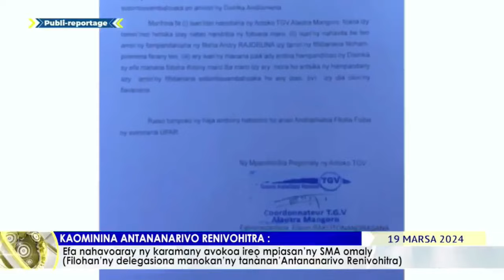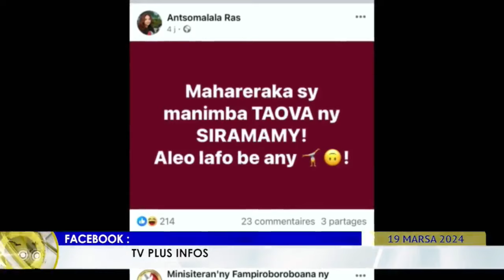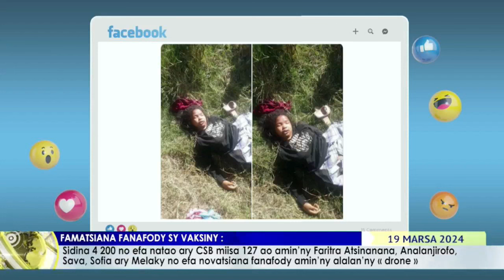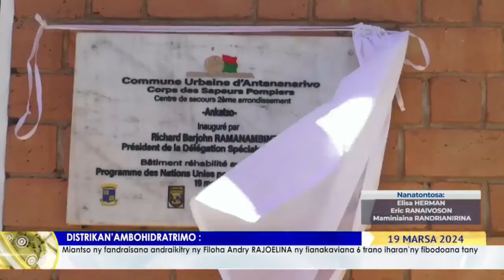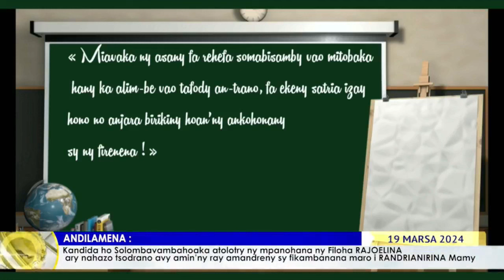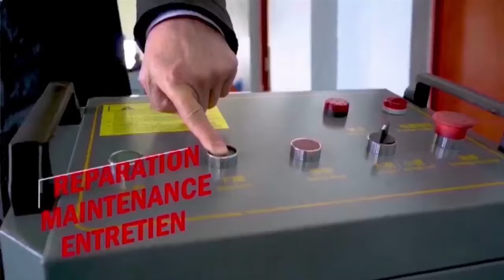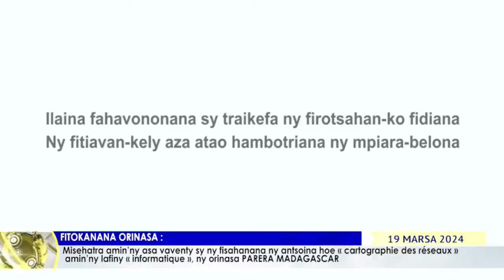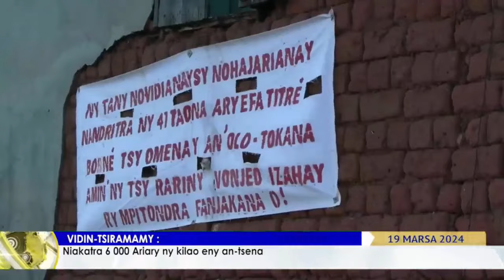NY VAOVAO DU 19 MARS 2024 BY TV PLUS MADAGASCAR